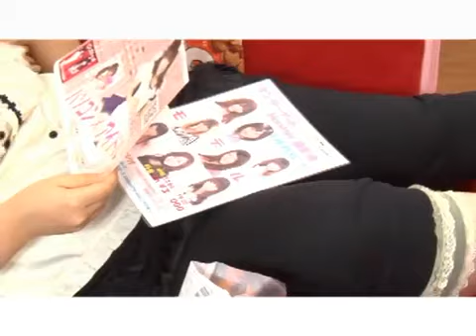Miracle☆Diet / Bijomen Z PV